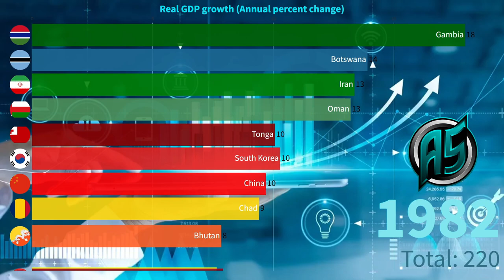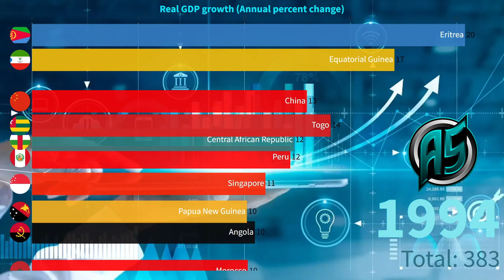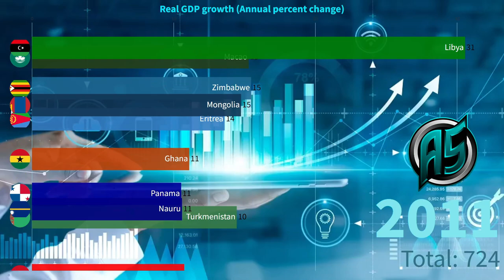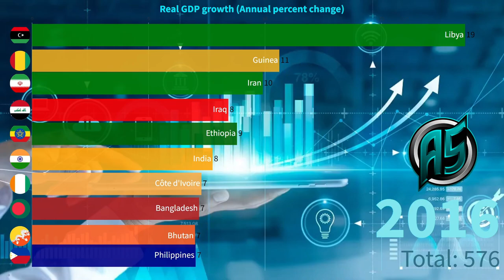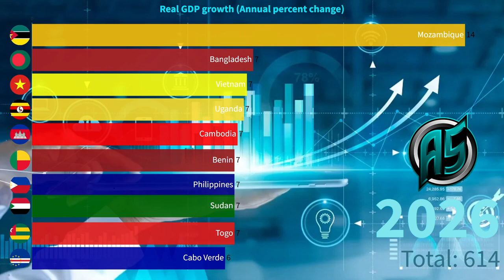GDP Growth rate by Countries 2021 | Real GDP growth (Annual percent change) | Animated Studio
GDP Growth rate by Countries 2021 | Real GDP growth (Annual percent change)
The creator shown in this video is given in the website of IMF.